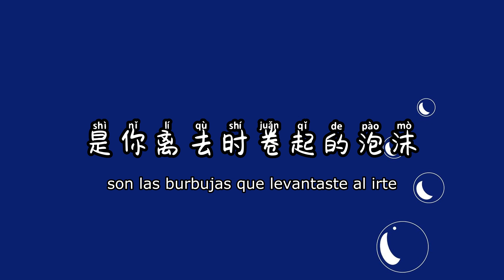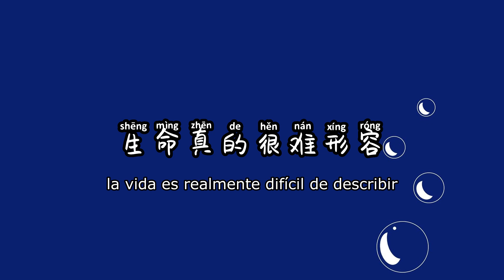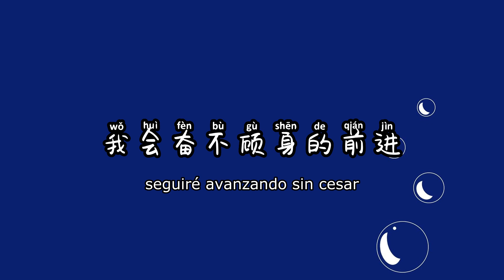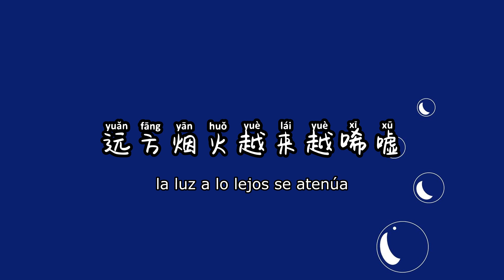[PIN/CHN/ESP] 披星戴月的想你 - 告五人 Accusefive Canciones en chino Mandopop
Si te gusta mi contenido, ayúdame con un 👍🏼 y comparte mis videos.